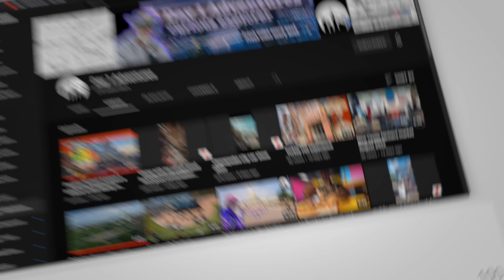The best crepes in Delaware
Savoring Sunshine Crepes: Bethany Beach's Culinary Delight!"

Indulge your taste buds in a mouthwatering journey through the delectable world of Sunshine Crepes in Bethany Beach, DE! Join us as we explore the savory and sweet delights that have made Sunshine Crepes a beloved culinary hotspot along the Delaware coast.

In this video, we take you on a gastronomic adventure, sampling their signature crepes bursting with flavor and creativity. From classic combinations to unique creations, each bite is a symphony of taste and texture that will leave you craving more.

Discover the charm of this cozy creperie nestled in the heart of Bethany Beach. Meet the talented chefs behind the scenes, learn about their inspiration, and witness the artistry that goes into crafting each delectable masterpiece.

Whether you're a local foodie or a visitor seeking culinary bliss, Sunshine Crepes promises a delightful experience for all palates. Come along and join us as we uncover the magic of Sunshine Crepes in Bethany Beach!

Sunshine Crepes
100 Garfield Parkway
Bethany Beach, DE 19930

video features
- Sunshine Crepes Bethany Beach
- Bethany Beach Restaurants
- Delaware Dining
- Creperie
- Gourmet Crepes
- Coastal Cuisine
- Beach Eats
- Foodie Finds
- Culinary Delight
- Sweet Treats
- Savory Creations
- Delaware Coast Dining

Daymon Warren
500 Delaware Ave Ste 1
# 26494
Wilmington, DE
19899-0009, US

tablet = Apple iPad mini 6

360 camera = Insta360 X3